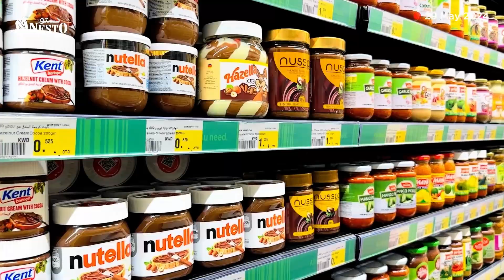Joyful moments captured at the Mega opening of Nesto Hyper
Mirqab, Kuwait City a celebration of happiness, community, and new beginnings! Happy Shopping!